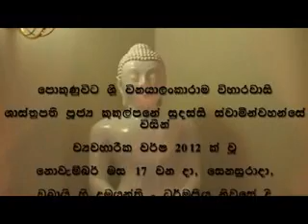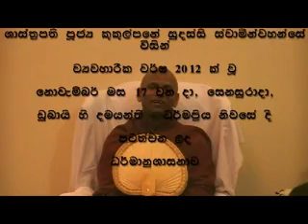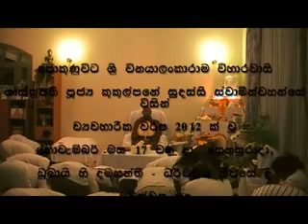Ven. Kukulpane Sudassee Thero at Dharmapriya Res 17-11-12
නිවන අරමුණ කොට කටයුතු කරන පුද්ගලයා සොම්නසින් ජීවත්වන්නේ කෙසේද ?